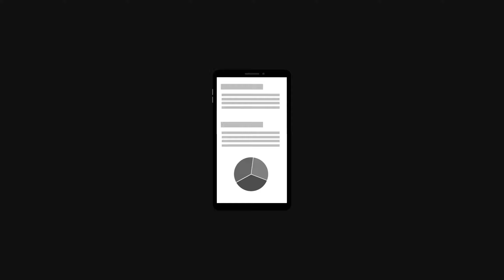Simple 3D phone animation loop (After Effects)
Just trying out simple 3D animations with After Effects.